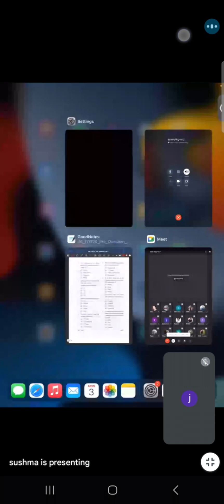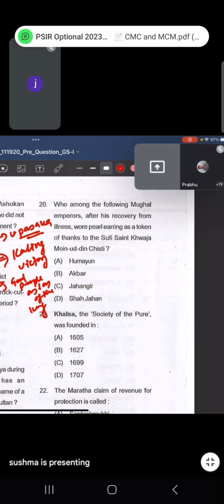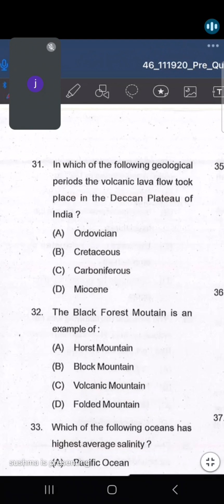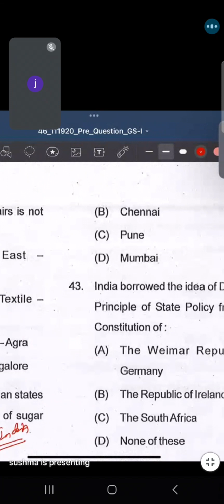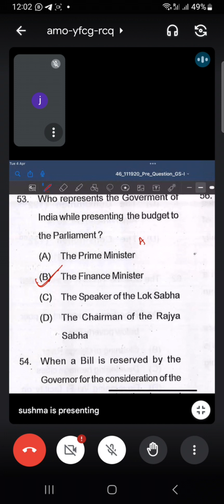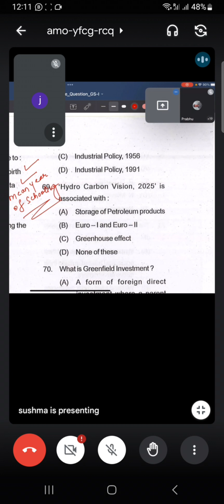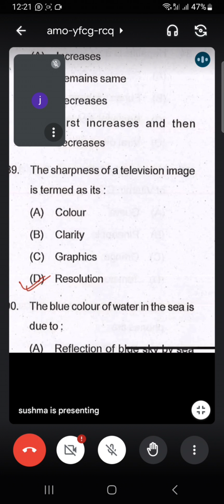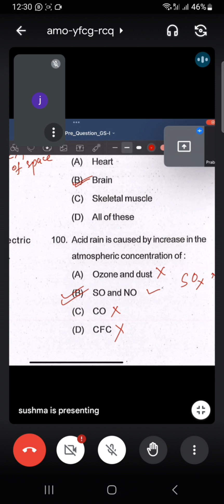OPSC previous year question discussion// OPSC 2019//OCS 2019 QnA//OPSC//upsc//OAS//ias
OPSC 2019 paper discussion.